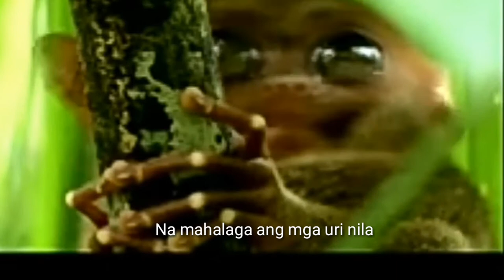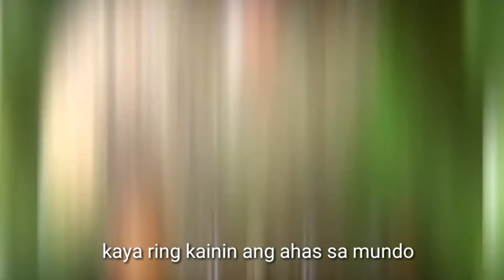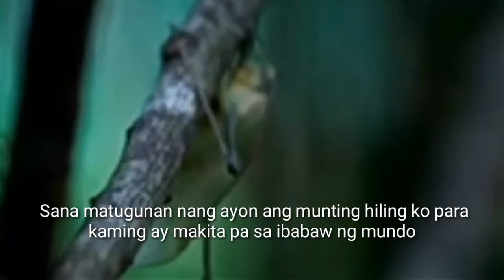Poetry Tarsier(Carlito Synricta